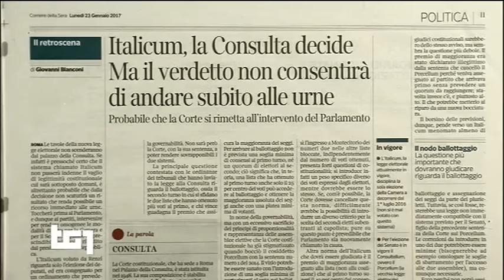Luigi Di Maio a Tg1 - Legge elettorale